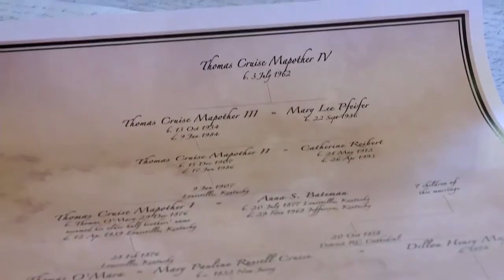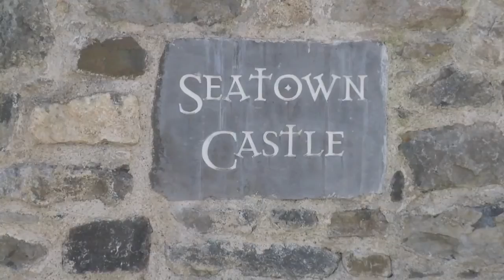Tom Cruise's Irish Ancestry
Last week, Tom Cruise discovered his Irish lineage descendents go right back to the early 1200s, including a famine hero and a knight.